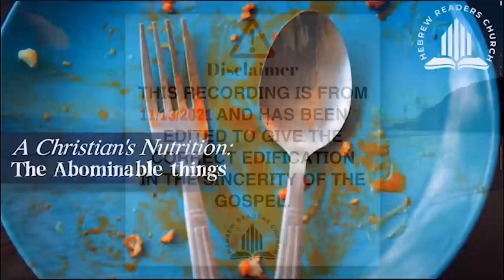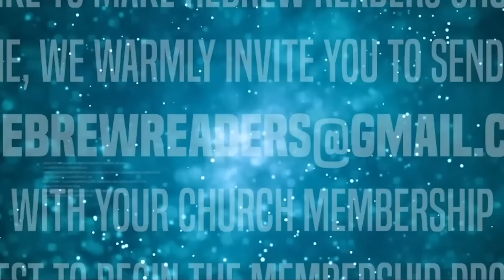The Abominable Things: A Christians Nutrition